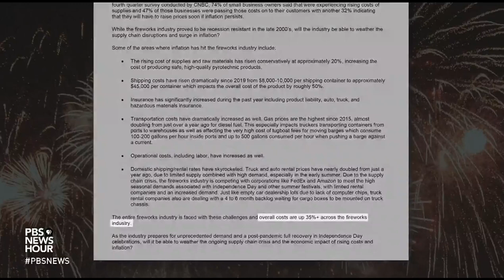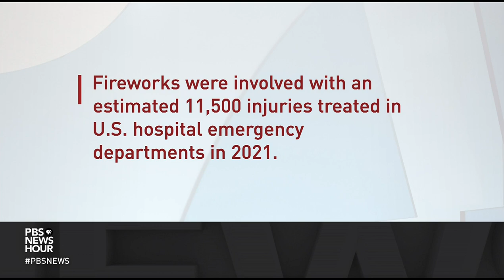Supply chain issues put a damper on July 4 fireworks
Problems with the global supply chain have impacted nearly every sector of the economy. Now Americans preparing to celebrate Independence Day may find increased prices on the fireworks aisle, or their cities canceling fireworks displays altogether. Stephanie Sy has the story.